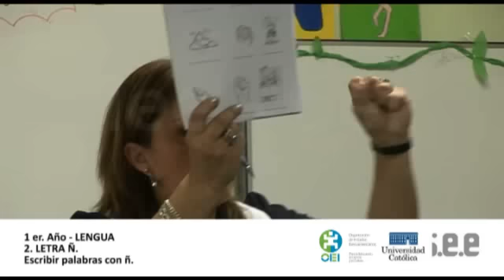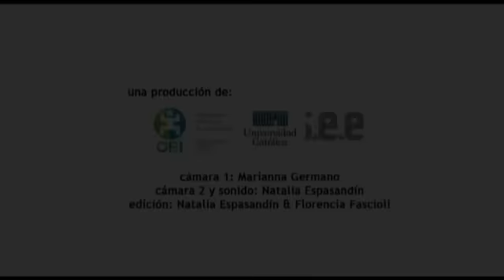CLIPS : Letra Ñ - 2 : Escribir palabras con Ñ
País: Chile
Ciudad: Santiago
Escuela: Básica  Marqués de Ovando
Grado: 1ro
Maestro/a: Claudia Rojas Rivano
Tema: Lengua, Escritura